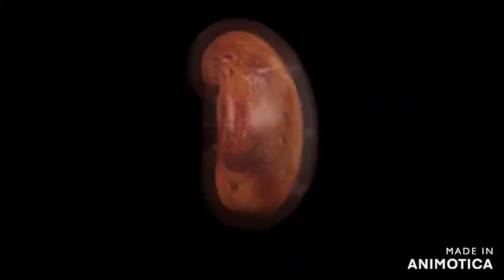Disney Genisys (2022) - A Crime Scene in Total Darkness - Movie Clip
Directed by
Mike Veselov
Produced by
Andrey Veselov, Mike Veselov, Cristina Williams, Dan Britton,
Written by
Mike Veselov, Jonas Kyratzes
Starring
Mike Veselov
Brandon Bennett
Natalee Federico
Matt Thatcher
Katharine Ilyin
Kamryn Sande
Andrey Rozov (Score)
Cinematography
Megan Torres
Editor
Colton Cuarteros
Studio(s)
Veselov Productions
DAZ3D
Distributor
Veselov Productions
Language
English
Rating PG-13 for sci-fi action violence, and some strong
language.

A breakdown of memories, from the inception of Disneyland in 1955, to the war of 2019 in Florida, scrolled thru 18-year-old Mike Veselov’s mind.  He goes to school and goes through his daily business for film and acting programs.  He goes to school and gets caught by Principal Woodral, as he was accused of the deaths of his schoolmates. Mike says he had nothing to do with them, and he described how an alternate Mike killed with a long-bladed knife; Mike thinks somebody has framed him. Disneyland, as their theory holds true, is a wasteland.  He enters an abandoned Hollywood Tower hotel, and is gathered every person, claiming refuge in the hotel. Their leader, Greg Hatton, has just informed him about a very good place to set asylum for the characters. He is told that there are Arks being built at the Sochi resort, but only five will be operational. The refugees will be sanctuary to the flagship Ark: Ark Number 4 nicknamed the Genisys after the Book of Genesis. He finds all the stranded heroes inside as he reports of the same dire situation unfolding and encourages them to come with him to survive and to guide them to their new asylum aboard the Genisys. He takes them to Casey Jr, which he uses to take them to Miami. Greg Hatton says he’s pleased with his work to escort the refugees to Miami. His next task was to watch over them as they board the Genisys. In exchange for his agreement and statement “I saved them once, and I can’t afford them to be in danger again”, Greg gives him a shotgun, claiming it will do more damage to the morpher, and leaving it subdued during the boarding procedure. They take the chopper to Sochi, and get caught under fire, by the symbiote inside the stolen copter. Hatton’s team tries to evade, but a missile lock put them too late. The resulting crash made Mike fly out again, and lands in the beach near Anapa. Mike recognizes the place and finds a vehicle that will take him to Sochi. Mike gets a call from Hatton, asking where he is, and he answers he is accessorizing, and Hatton says his team crashed in the Crimea, and he and his second mate, Gabriel Kozlov, are still alive. Mike says he’s changed the plan, despite his rule The new plan was to kill the symbiotic terminator to hold him off from the refugees. He travels to Sochi alone, leaving Hatton and the team behind. Mike arrives at Sochi to witness the resort’s destruction. He watches as the dam, holds nine Arks. He meets the refugees in the docking bay. Hatton sends the symbiotic alloy to duplicate as an employee and kill anything that stands in its way. Mike finishes delivering everyone, until Maleficent steps in and apologizes for being late, and what might have happened without his bravery. Remembering the war of 2019, Mike is still reeling from the events, and he sees Greg Hatton. Revealing he’s the cause of the corruption, the symbiote and the deaths of his friends, Mike tries to hold everyone behind him as they board. The Arks, with the anchors tightened, close the gates, but it was closing too slowly, giving the water opportunity to strike Mike again. Mike decides to run up to the refugees, with Greghatten in hot pursuit. As he reaches the top, he gets ready to impale him, and Mike calls for Maleficent, who then smacks Greghatten’s face with her staff. She fights him, but was stabbed by his blade, a similar inhuman-styled kill Principal Thatcher showed at the Cascade High School. He plans to avenge her, by smacking him with her staff, and after ten whacks, the orb was shattered to pieces.  The tsunami’s pressure caused the walls to tighten, and Greghatten chases after the refugees again, in a second attempt to kill them, as they close the door, and Mike catches his leg, just in time.  He tries to crawl out to reach for the refugees one last time, before Mike pulls him toward him, and shoves his last grenade to the creature’s mouth, and pulls the pin, saying, “You are terminated!” as the grenade explodes and he ducks from the blast. And Greghatten and Greg Hatton are no more. Mike comes out, face partially burnt, and the crew fixes the leakage, and flammability, as he reunites, and sets the Genisys’ course home.